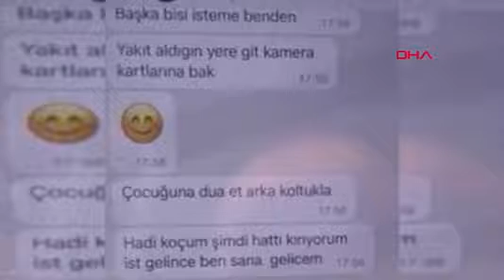İki Güzellik Merkezi Arasındaki Rekabet Silahlı Tehdit' Suçlamasıyla Davaya Dönüştü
İSTANBUL’da iki güzellik merkezi sahibi arasındaki rekabet, ‘silahlı tehdit’ davasına dönüştü. Güzellik merkezlerinden birinin sahibi olan Alkan Yıldız, kendisini ölümle tehdit ettiğini iddia ettiği diğer merkezin sahibi Sevim A. hakkında suç duyurusunda bulundu. Anadolu Cumhuriyet Başsavcılığı tarafından yürütülen soruşturma sonunda Sevim A. hakkında, ‘Sesli, yazılı ve görüntülü iletiyle hakaret’, ‘Birden fazla kişi tarafından silahla tehdit’ ve ‘Kişilerin huzur ve sükununu bozmak’ suçlamalarından 3 yıl 1 aydan, 13 yıl 3 aya kadar hapis cezası istemiyle iddianame hazırlandı. Yıldız, “Beni sanatçı Nihat Doğan’a öldürtmek istemiş, kendisi de zaten tanık olarak ifade verdi. Bana ‘Beyaz renk arabana binerken 9 milimetre mermiyi yiyeceksin, bugün kan akacak’ içeriğinde mesaj gönderdi” dedi. İstanbul’da iki güzellik merkezinin sahibi arasındaki iş rekabeti, silahla tehdit suçlamasıyla davaya dönüştü. Güzellik merkezi sahibi Alkan Yıldız, kendisini ölümle tehdit ettiğini iddia ettiği meslektaşı hakkında suç duyurusunda bulundu. Anadolu Cumhuriyet Başsavcılığı tarafından yapılan soruşturma tamamlanarak, diğer güzellik merkezinin sahibi Sevim A. hakkında iddianame hazırlandı. İddianamede Sevim A. ile Alkan Yıldız’ın aynı iş kolunda çalıştıkları, aralarında adli makamlara da yansıyan geçimsizlik olduğu belirtildi. Sevim A. hakkında, ‘Sesli, yazılı ve görüntülü iletiyle hakaret’, ‘Birden fazla kişi tarafından silahla tehdit’ ve ‘Kişilerin huzur ve sükununu bozmak’ suçlamalarından 3 yıl 1 aydan, 13 yıl 3 aya kadar hapis cezası istendi. NİHAT DOĞAN TANIK OLARAK DİNLENDİ İddianamede şarkıcı Nihat Doğan’ın geçtiğimiz yılın Kasım ayında youtube üzerinden canlı yayınlanan bir programa telefonla bağlandığı ve Sevim A.’nın kendisine Alkan Yıldız’ı öldürtmek istediğini anlattığı belirtildi. İddianamede, tanık olarak ifadesi alınan Nihat Doğan’ın, “Sevim A. bana, whatsapp yazışmalarımızda ve telefon konuşmalarımızda, Alkan Yıldız’ı vurdur gibi, bir sözü oldu. Defalarca kez hakaret ve küfürlerde bulundu. Kendisine bu şeklide konuşmasının doğru olmadığını söyledim. Yıldız’a ulaşıp durumu ilettim. Başına bir şey gelirse benim bir ilgim olmadığını anlattım” şeklinde ifadeleri yer aldı. SAVCI 13 YIL 3 AYA KADAR HAPİS CEZASI İSTEDİ İddianamede Sevim A.’nın Alkan Yıldız’a, gönderdiği mesajlara örnekler de verildi. Sevim A.’nın, ‘Evinizde karşınıza çıkacağım. Ya sen bana kendini öldürteceksin ya da ben. Hasım geldim hasım giderim’ içeriğindeki tehdit mesajları iddianamede yer aldı. İddianamede Sevim A. ile ortak hareket eden diğer şüpheli Muhammed Ali T.’nin Yıldız’a yönelik, ‘Yakıt aldığın yere git kamera kayıtlarına bak, arka koltukta olan çocuğuna dua et. Ben kanı çocuk yanında akıtmam, ansızın karşına çıkacağım, sakat kalacaksın’ içeriğindeki mesajı aktarıldı. Sevim A. hakkında, ‘Sesli, yazılı ve görüntülü iletiyle hakaret’, ‘Birden fazla kişi tarafından silahla tehdit’ ve ‘Kişilerin huzur ve sükununu bozmak’ 3 ayrı suçtan toplamda 3 yıl 1 aydan 13 yıl 3 aya kadar hapis cezası istendi. Diğer şüpheli Muhammed Ali T.’nin ise ‘Birden fazla kişiyle birlikte zincirleme şekilde silahla tehdit’ suçundan 2 yıl 6 aydan 8 yıl 9 aya kadar hapis cezası talep edildi.“7 YAŞINDAKİ OĞLUNDAN, 70 YAŞINA KADAR AİLENDE ERKEK BIRAKMAYACAĞIM ”Alkan Yıldız DHA’ya yaptığı açıklamada, Sevim A.’nın 2019 yılında kendi merkezlerine ait tescillenmiş bir cilt bakımı işlemini kullandığını sosyal medya paylaşımlarından öğrendiklerini söyledi. Kendisini arayarak uyardıklarını ve tescilli bu işlemi yapmamasını istediklerini söyleyen Yıldız, “Bize mesajla ölüm tehditleri, küfür ve hakaret etti. Sevim A. ile davalı olduk. Nihat Doğan’a da beni öldürtmek istemiş. Suç duyurusunda bulunduğumuzda Nihat Doğan da tanık olarak ifade verdi. Bana ‘Beyaz renk arabaya binerken 9 milimetre mermiyi yiyeceksin, bugün kan akacak, 7 yaşındaki oğlundan başlayıp, 70 yaşına kadar ailende erkek bırakmayacağım’ içeriğinde mesajlar atıyor. İş yapamaz hale geldik, bütün huzur ve sükunumuzu bozdu. Ailemle gittiğim benzin istasyonunda bile takip etmişler. Mesajlarında ‘Benzin istasyonunda gördüm seni, dua et arabada çocuğun vardı. Yoksa seni öldürecektim’ diye mesaj gönderdi. Anlıyoruz ki bu kişi bizi takıntı haline getirmiş ve takip ediyor. Beni ve ailemi öldürmek için sürekli fırsat kolluyorlar. Şüphelilerin en ağır şekilde cezalandırılmalarını istiyorum” dedi.Sevim A., hakkındaki iddiaları reddederek, kendisinin tehdit edildiğini küfür ve hakaretlere maruz kaldığını ifade etti.